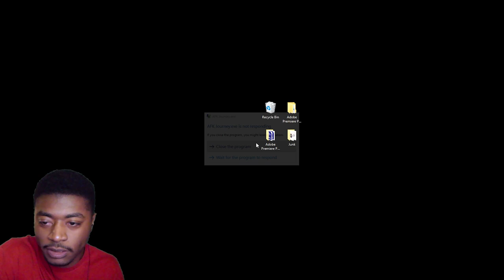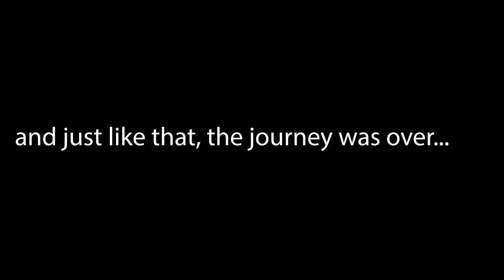AFK Journey but its NOT an Ad or a Sponsor.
100% Sure the problem is something on my end but couldn't figure it out even afterwards. I'm sure the game runs fine but this was the outcome of me trying it out lol, enjoy.